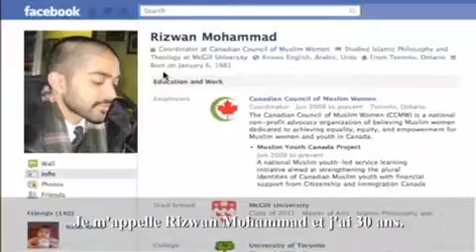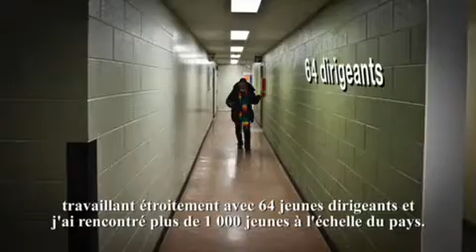Rizwan: Meeting a Thousand Muslims – Recontrer un millier de musulmans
Rizwan talks about his project that made him meet young Canadian Muslims from all walks of life. In this episode, Rizwan goes to Brock University in Southern Ontario to hold a workshop about the Canadian Muslim identity.

Rizwan nous parle de son projet sur les jeunes musulmans canadiens. Il se rend dans la ville de Sainte-Catherine pour animer un atelier sur l'identité canado-musulmane.